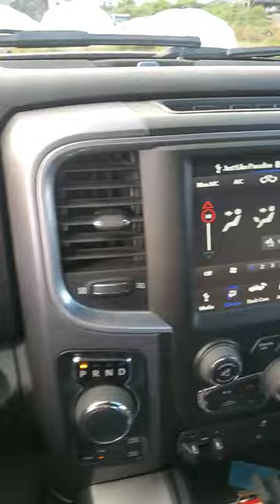DJI MINI 2 Miss Morooka working on Salmon Coho creek restorations Salmon Habitat Comox Vl BC Canada